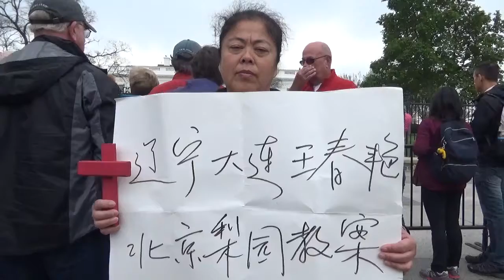基督徒王春艳在白宫前呼吁关注中国受迫害的教会 （下）